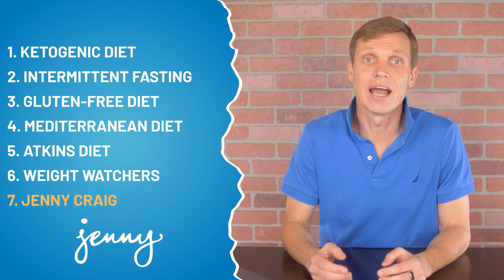Ketogenic Diet, Intermittent Fasting, Gluten-Free, and Others - Diets & Nutrition, Part 4/6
Last time we talked about our anatomy and physiology, found that we are falling somewhere in-between herbivores and omnivores, and discussed Paleo and Vegetarian diets. In this video, we’ll talk about several diets that gained popularity recently

 • Ketogenic diet
 • Intermittent Fasting
 • Gluten-free diet
 • Mediterranean diet
 • Atkins diet
 • Jenny Craig diet
 • Other commercial diets such as Nutrisystem, Zone, Dukan, SlimFast, and South Beach diet

Also, we talk about several common themes across most diets and diet trends for the last several decades. I hope this video will help you better understand the diet landscape and chose a diet that fits the best for your needs.

Learn more about diets and nutrition, eat healthy, and stay strong!